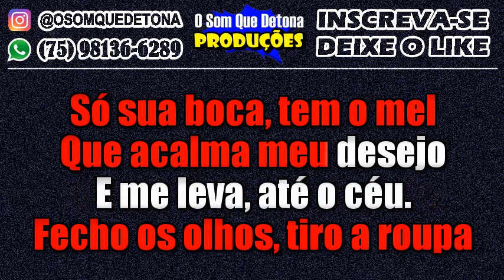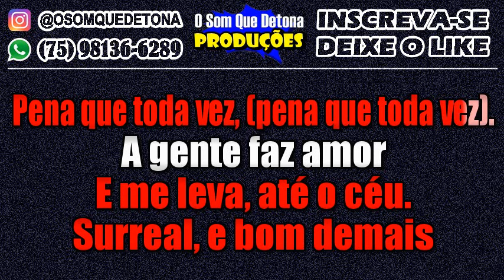KARAOKÊ DE ARROCHA - DESEJO IMORTAL (GUSTTAVO LIMA)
PRODUÇÃO: O SOM QUE DETONA
TECLADO: YAMAHA PSR E443 - KIT SAMPLES KONTAKT THIAGO AQUINO